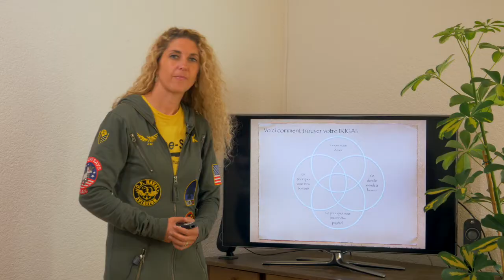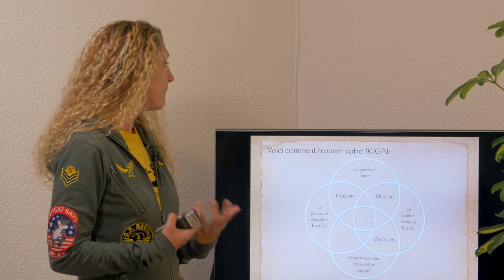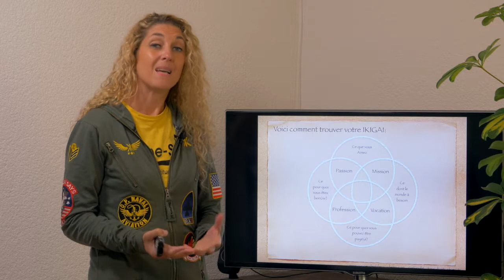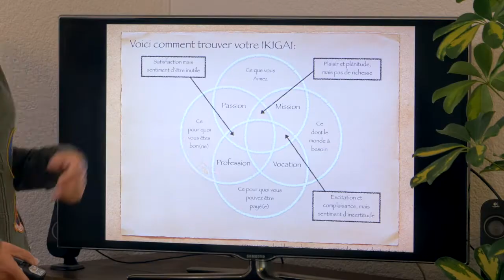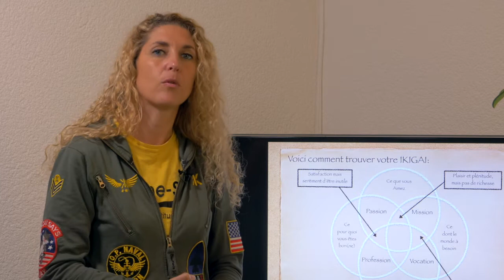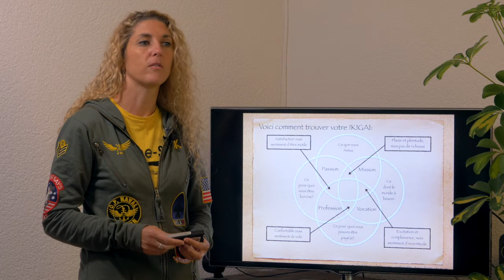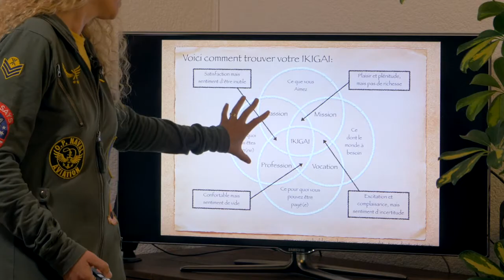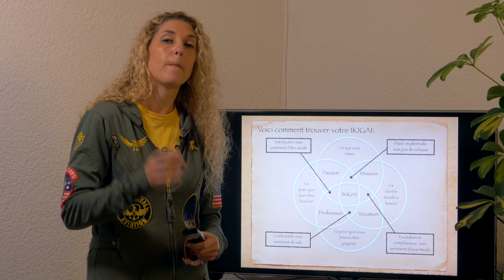IKIGAI - le secret des japonais pour conserver leur joie de vivre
🎁 L'article complet et le livret d'exercices 📚à télécharger ici 👇🏼

Vous est-il déjà arrivé d'éprouver cette sensation désagréable de ne plus savoir pourquoi vous vous levez le matin, de ne pas ou plus savoir pourquoi vous faites les choses, de vous lever avec une boule au ventre sans vraiment savoir pourquoi, d'être fatigué(e), voire même épuisé(e) alors que vous n'avez rien fait de spécial, de vous trouver dans un état léthargique sans raison apparente, et surtout, ne plus savoir quels choix de vie ou d’orientation professionnelle faire ?

Avez-vous besoin de 2 réveils pour vous lever le matin ?

Si oui, vous êtes malheureusement bien loin d'être le (ou la) seul(e).

La dépression et le "Burn-Out" touchent de plus en plus de personnes, tous milieux et toutes CSP confondus, simplement parce que notre société occidentale nous demande toujours plus et priorise la productivité à la dimension humaine, si bien que la plupart d'entre nous finissent pas perdre le sens de ce qu'ils font, que ce soit professionnellement ou personnellement, et ce, quel que soit notre niveau de vie.

Les Japonais, quant à eux, sont réputés pour avoir une espérance de vie supérieure à la moyenne, être très attachés à leur bien-être, et pour savoir préserver leur santé et leur la joie de vivre.